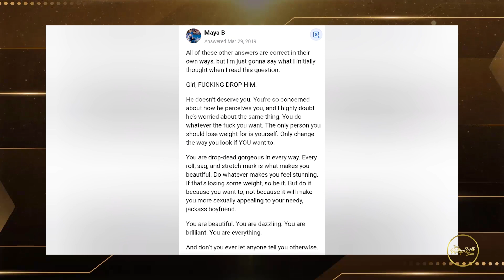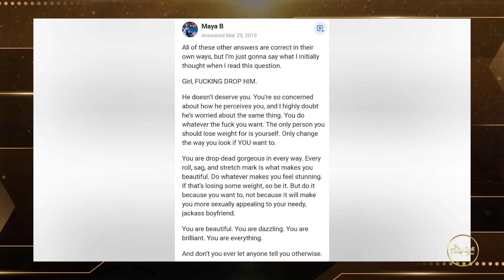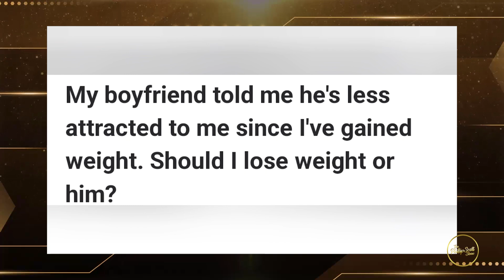Modern Woman Considers Dumping Her BF After He Says He Is Less Attracted After Her Weight Gain